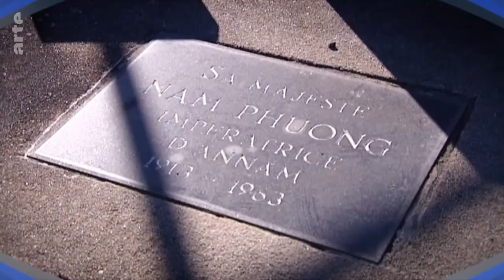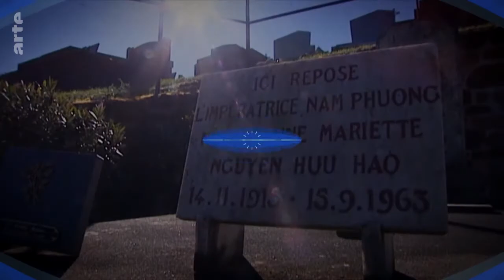Die vergessene Kaiserin - Stadt Land Kunst Doku (2021)